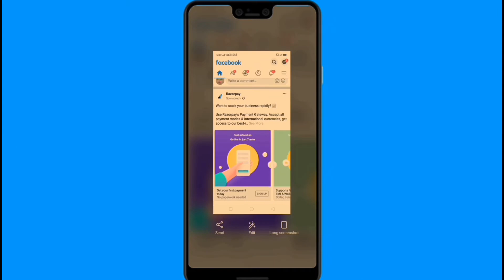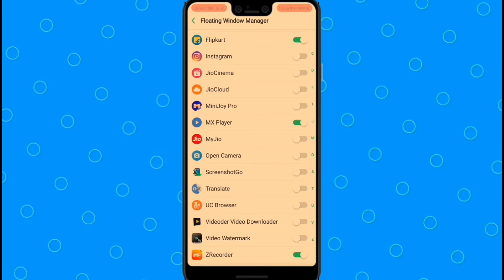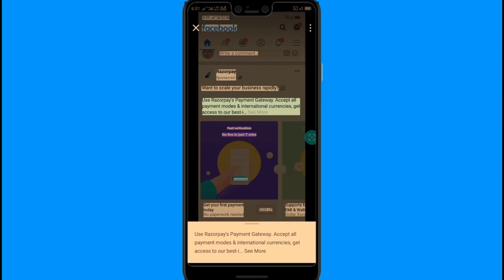How to copy picture with text in word Tamil By PRABIN SS